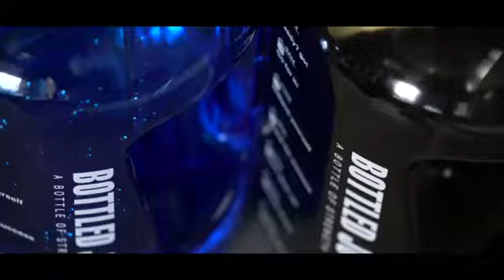BOTTLD JOY gallon water bottle for Wellness,Spa,Fitness,Life Fitness,Hospitality,Outdoor,Hiking,Gym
Large 1 Gallon/128oz (When Full) Gallon Water Bottle Motivational with Time Marker & Straw, Leakproof Water Jug Ensure You Drink Daily Water Throughout The Fitness Day (Purple/Blue Gradient) for Wellness,Spa,Fitness,Life Fitness,Hospitality,Out door,Hiking,Cycling,Gym,Climbing,Body Scultping,Bicycle,Picnic,Sports shop,Health and fitness,Daily necessities